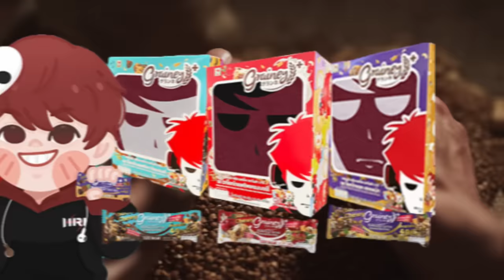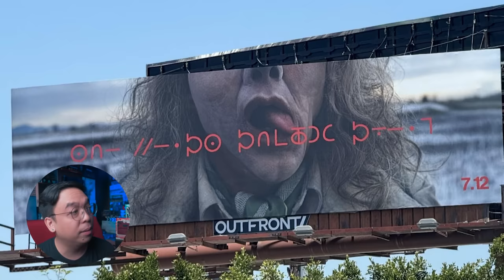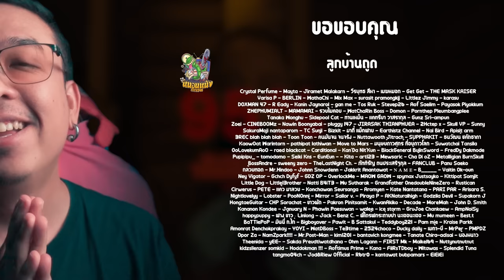ความรู้สึกหลังดู สปอย Longlegs [ หนอนหนัง ]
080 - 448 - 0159